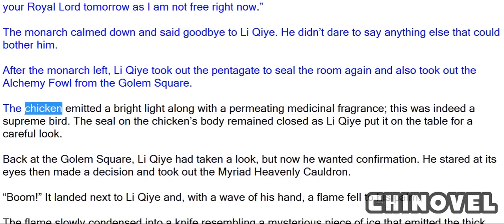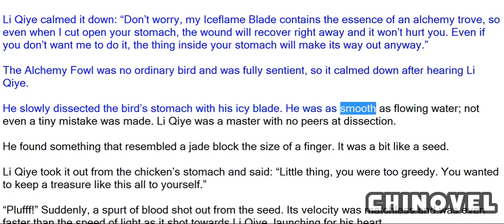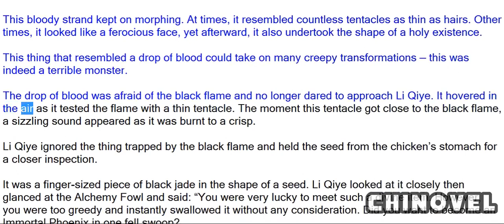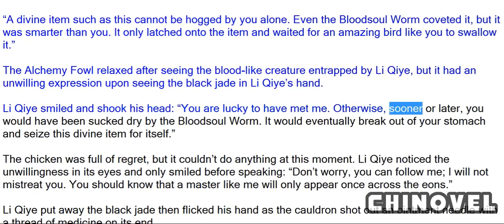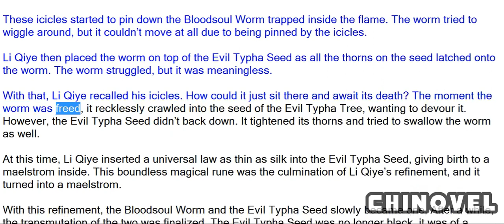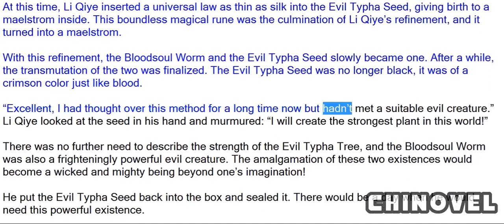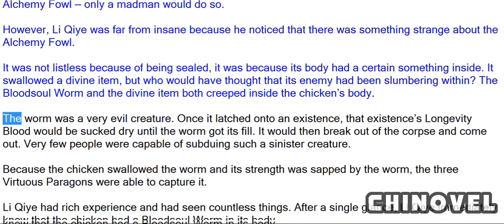Emperor's Domination, Chapter 637 Bloodsoul Worm